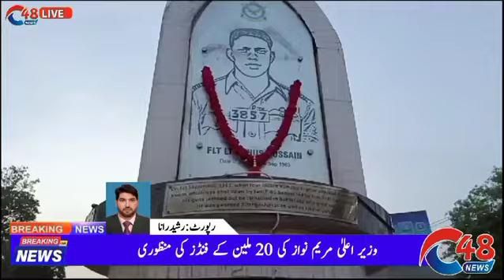Honoring Pakistani Soldiers | Vigil Commemorated in Sargodha | C48 News🕯️🇵🇰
The Sargodha Social Welfare Society orchestrated a moving ceremony to pay tribute to the bravery and selflessness of Pakistan's soldiers. Led by President Nasreen Ward, the gathering, held in memory of the tragic events of May 9th, reverently honored the sacrifices of the Pakistani armed forces.

Amidst the serene atmosphere of Club Chowk, candles illuminated the evening air, casting a gentle glow on the assembled mourners. Floral wreaths, adorned with heartfelt messages, were tenderly placed at the feet of photographs commemorating the fallen soldiers, serving as poignant symbols of their unwavering commitment to the nation.

Esteemed guests, including Malik Abid Hussain Awan, Chairman of the Association of Traders University Road; Chaudhry Muhammad Ajmal, Member of the Punjab Council of the Pakistan Peoples Party; Sheikh Naeem Islam Kapoor, General Secretary of the Sargodha District Traders Association; and Naeem Sarwar Basra, Secretary of Information for the Traders Association, united in solidarity to pay their respects.

In conversations with the media, Madam Nasreen and other dignitaries underscored the critical need for unity and steadfast support for the armed forces. They unequivocally condemned any actions aimed at jeopardizing Pakistan's integrity and security, reaffirming their unwavering commitment to stand behind the country's defenders.

Chaudhry Muhammad Ajmal concluded the ceremony with a heartfelt prayer for the peace and well-being of Pakistan, particularly invoking blessings upon the brave soldiers who have made the ultimate sacrifice in service to the nation.